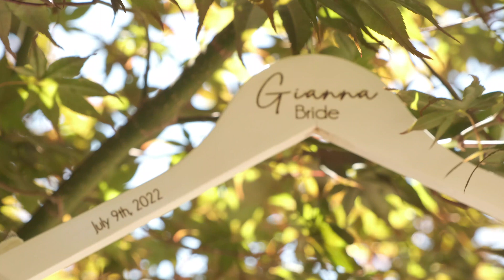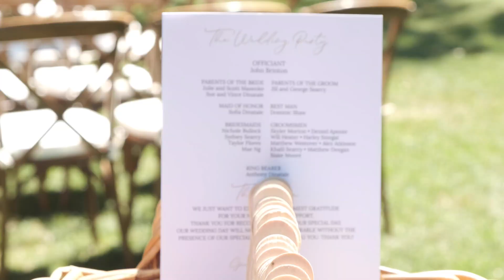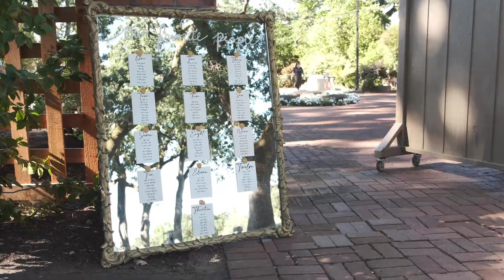Gianna + Sterling // Silverado Resort Wedding